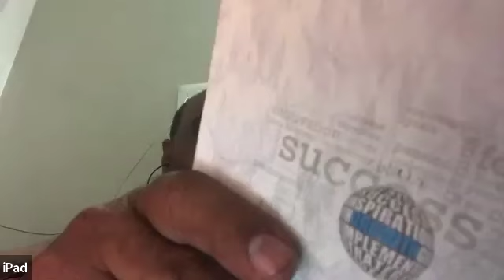Day 3 Agni Hotra